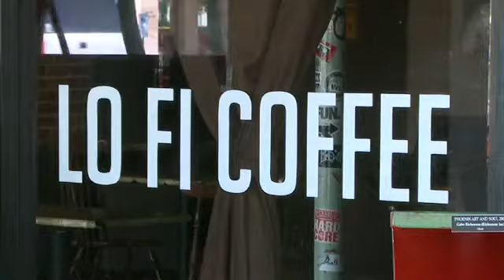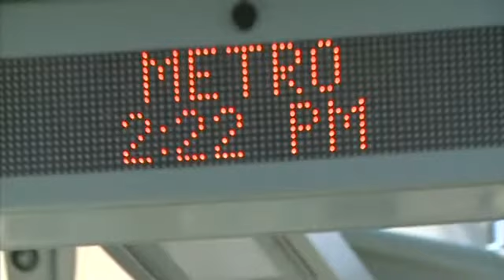City of Mesa hopes the light rail extension will roll in more business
Transportation secretary Ray LaHood announced Friday that the federal government will provide Valley Metro with $75 million to extend Mesa's light rail 3.1 miles through downtown Mesa by 2016. Cronkite News reporter John Genovese talks to a Mesa coffee shop owner who is hoping the light rail extension will bring more customers.